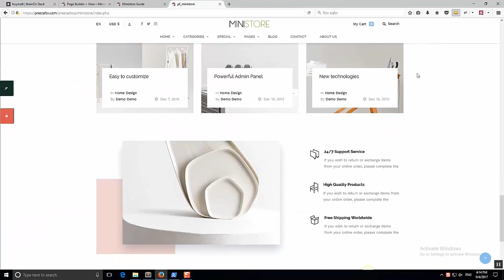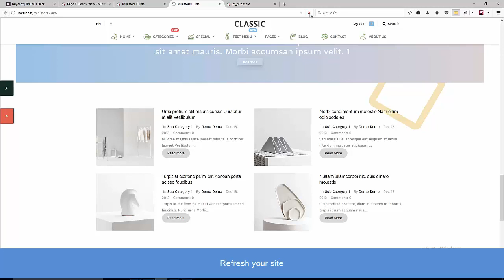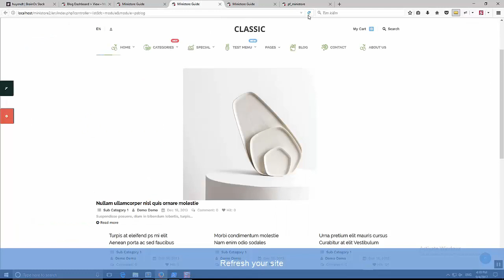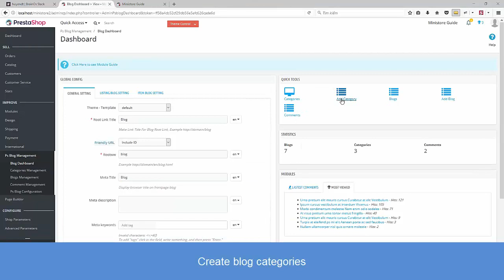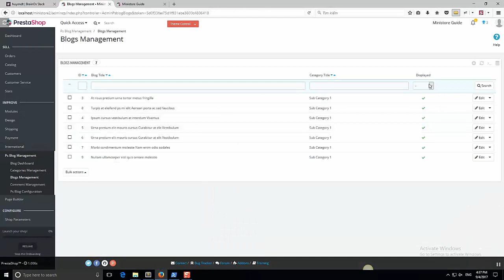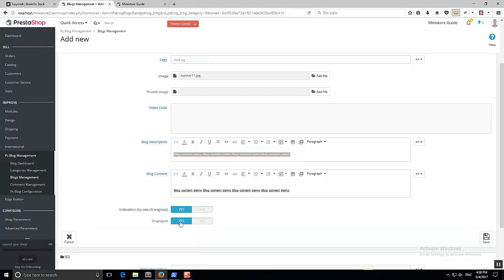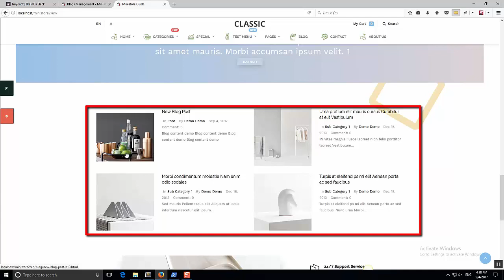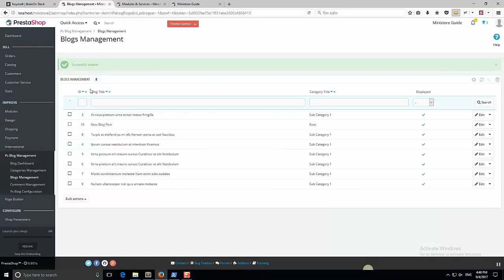Prestashop Blog Platform Prestashop 1.7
Powerful Prestashop Blog Platform The Free Prestashop Blog module will help you create beautiful Blog page for your eCommerce website. Powerful management system A real Blog platform for Prestashop with powerful management system: Blog, Category, Configuration, Comments. Easy to create Blog page In the "General Setting", you can configure the menu title, select Theme
please view to download free module